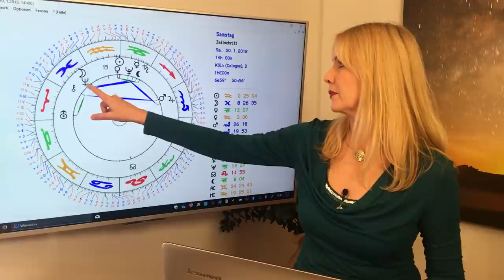Sternzeichen Stier: Deine Toptage im Januar 2018